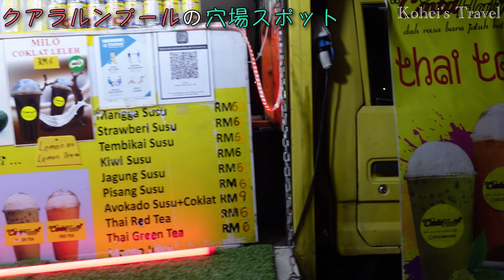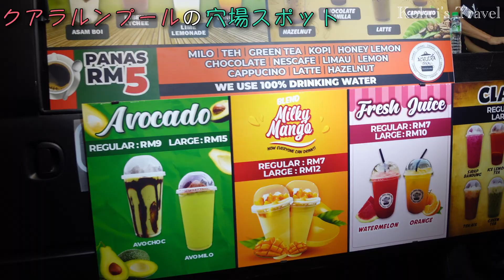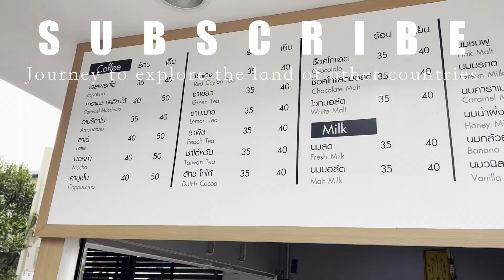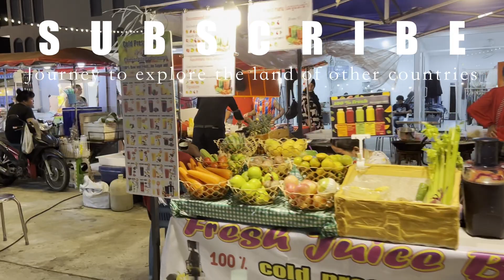【クアラルンプール】フードトラック街に行ってみた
今回はマレーシアのクアラルンプールにあるフードトラック街を訪れました！
マレーシアを訪れる際の参考になると嬉しいです！！

コメントも全て読ませていただいていますので、コメントいただけると嬉しいです！

他にも東南アジアの国を紹介しています！